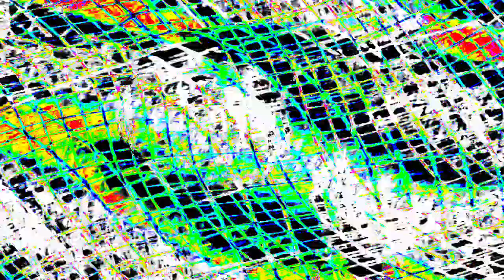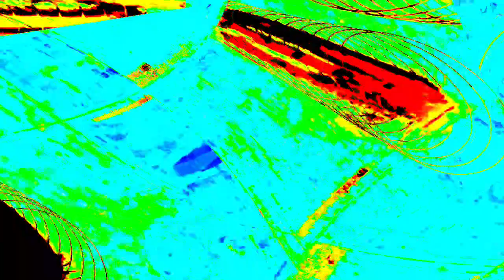[EPILEPSY WARNING] Movie 23 12 27 14h12m10s